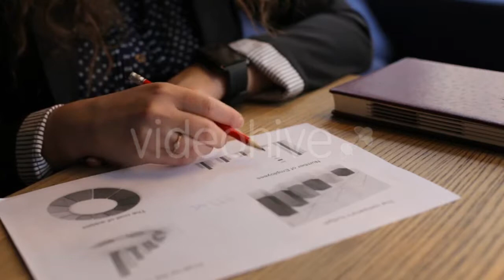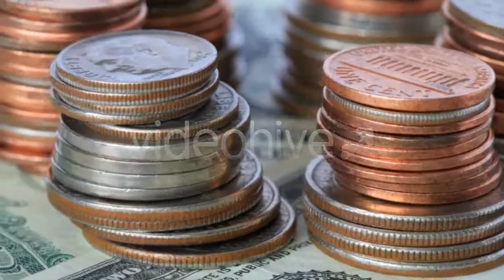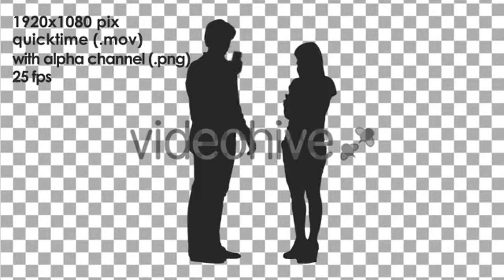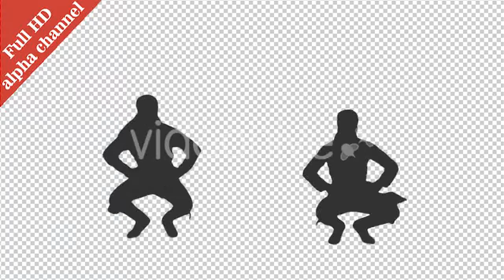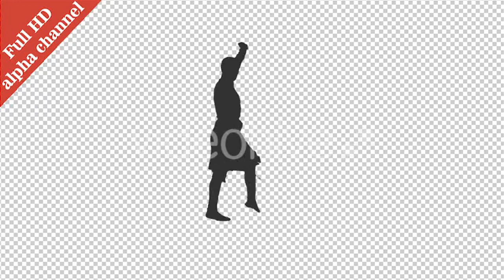Buddhist Prayer Flags in Stupa - (religious) | Stock Footage Mega Pack +40 items